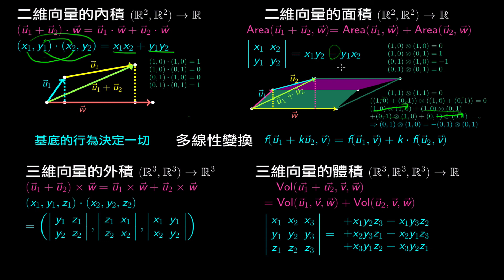LAB-4-7-4C 面積與線性變換